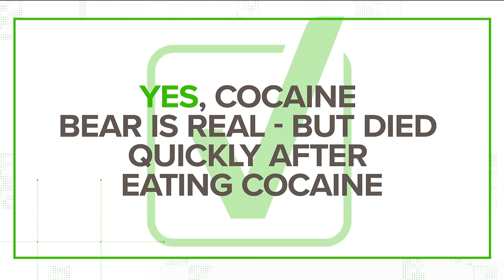Yes, the story of 'Cocaine Bear' is real; movie trailer goes viral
"Cocaine Bear" is very much real– just not as violent as he appears in the movie. The bear died quickly after eating cocaine.